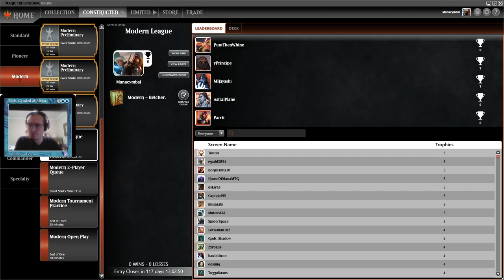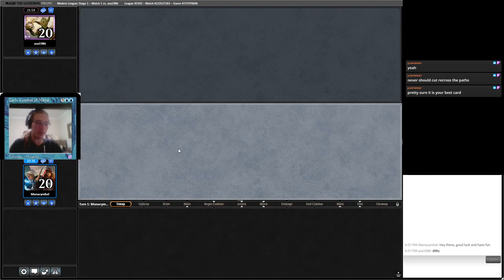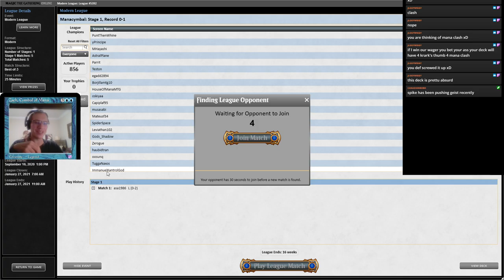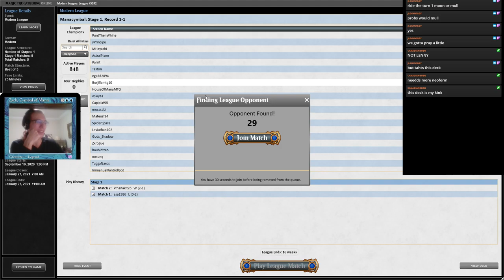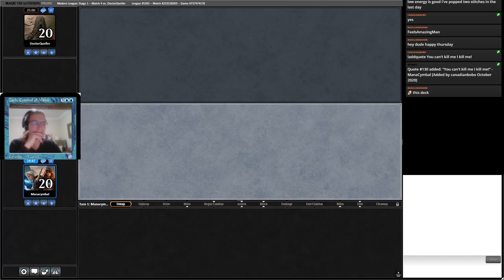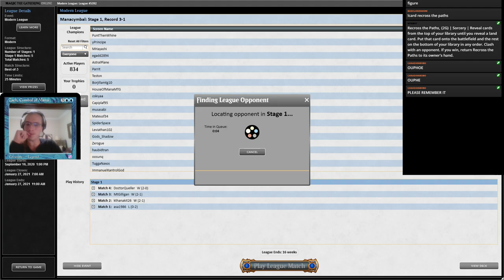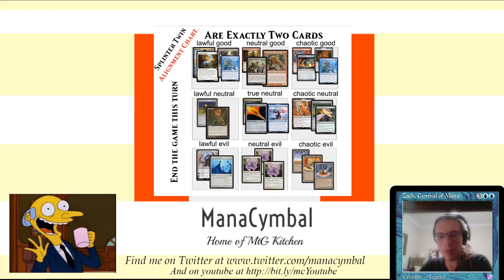MTGO Modern - BELCHER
Sometimes you just gotta belch 'em out.

4 Bala Ged Recovery
4 Blood Moon
3 Defense Grid
4 Desperate Ritual
4 Goblin Charbelcher
4 Irencrag Feat
4 Manamorphose
4 Pyretic Ritual
4 Recross the Paths
1 Reforge the Soul
4 Shatterskull Smashing
4 Simian Spirit Guide
4 Spikefield Hazard
3 Tangled Florahedron
4 Turntimber Symbiosis
4 Valakut Awakening
1 Veil of Summer

1 Collected Company
4 Leyline of Sanctity
3 Lightning Bolt
1 Thassa's Oracle
1 Undercity Informer
3 Veil of Summer
2 Wilt